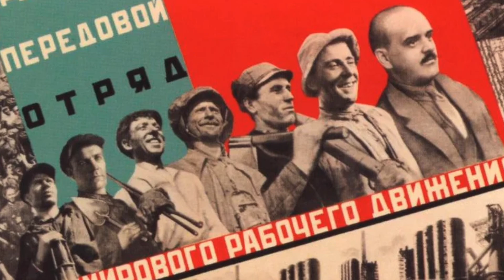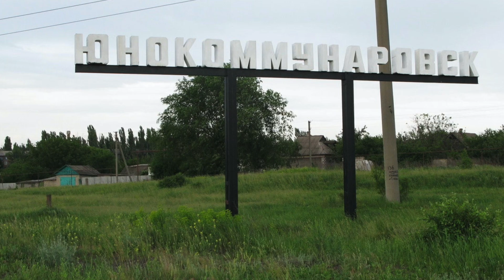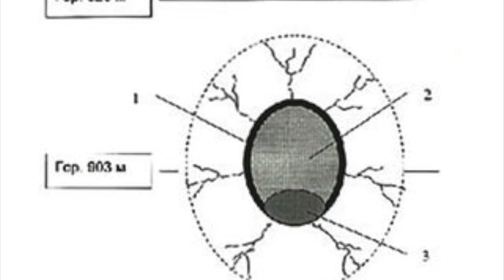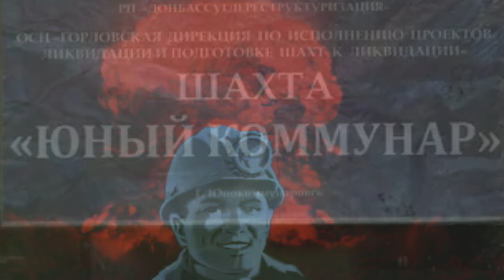An atomic explosion in the Donetsk Mine. The 1979 experiment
The Soviet military, like their U.S. counterparts, had the same goals for the first underground nuclear tests.
They were primarily interested in ways and means of long-range detection of underground nuclear explosions. At the same time, preparations for the first underground nuclear tests began several years in advance.